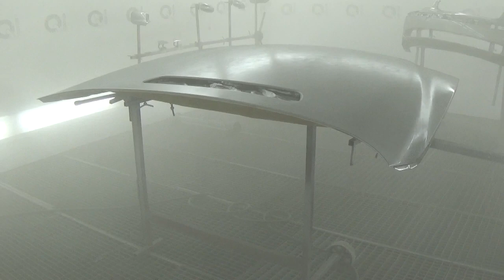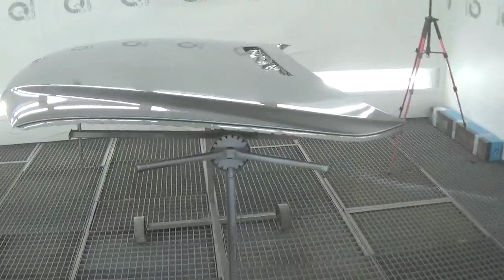BMW 730 открас